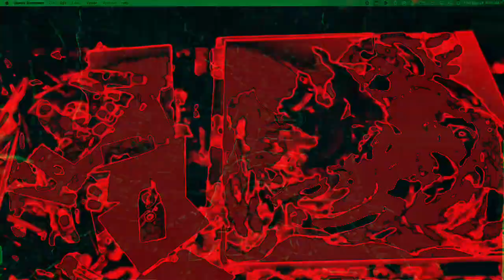[EPILEPSY WARNING] Movie 22 12 13 00h38m56s *Photosensitivity Warning*